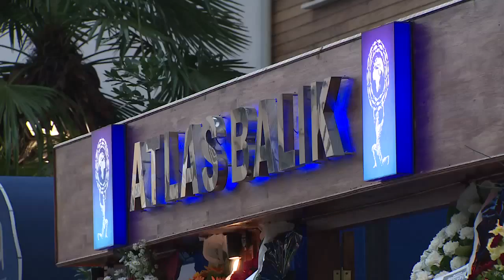ATLAS BALIK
Açılış Gecemizden...